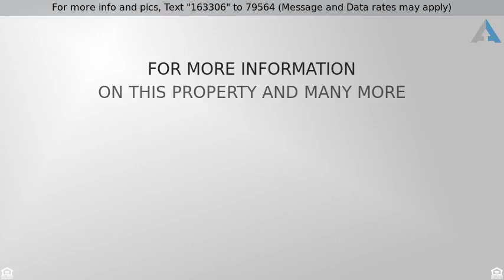Priced at $509,950 - 13015 12th Place Northeast, Lake Stevens, WA 98258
Dream Home! Beautiful lot! Walk to Lake Stevens!

Come live & play in this beautiful “DREAM” home in downtown Lake Stevens! Located on a safe & quiet cul-de-sac, you'll fall in love with the functional/open floor plan, convenient mud room, multi purpose kitchen island, HUGE bonus room, ample storage, 3-car garage, & upstairs utility! Your dream continues into the AMAZING fully landscaped & level yard featuring front/back covered porches,wraparound patio, sweet garden, & large driveway! WALK to the lake, park, or town! Check this one out SOON!